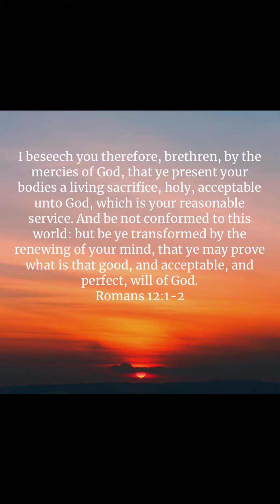Worship from my heart to my Maker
”I beseech you therefore, brethren, by the mercies of God, that ye present your bodies a living sacrifice, holy, acceptable unto God, which is your reasonable service. And be not conformed to this world: but be ye transformed by the renewing of your mind, that ye may prove what is that good, and acceptable, and perfect, will of God.“